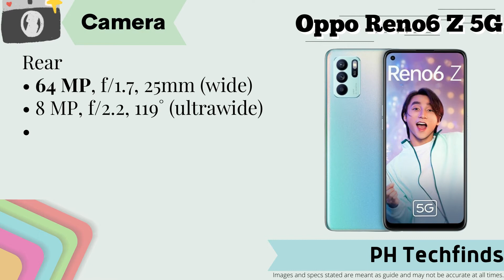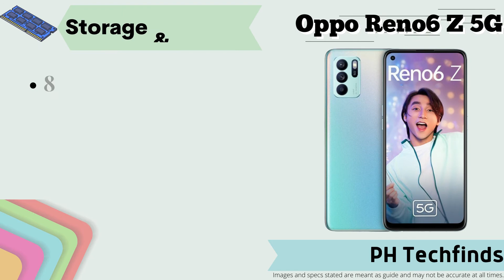Oppo Reno6 Z 5G Official Look, Specs, Camera, Features and Price in the Philippines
The Oppo Reno6 Z 5G has launched, and get this chance to see its first official look, specs, camera, features, and more!

Display

• 6.4 inches, 98.9 cm2
• AMOLED, 430 nits
• 1080 x 2400 pixels, 20:9 ratio
• 160.2 x 73.4 x 7.9 mm

Platform

• Android 11
• ColorOS 11.1
• Octa-core
• MediaTek MT6853 Dimensity 800U 5G (CPU)
• Mali-G57 MC3 (GPU)

Camera

Rear
• 64 MP, f/1.7, 25mm (wide)
• 8 MP, f/2.2, 119˚ (ultrawide)
• 2 MP, f/2.4, (macro)
• LED flash, HDR, panorama
• 4K@30fps, 1080p@30/60fps

Front
• 32 MP, f/2.4, 26mm (wide)
• 1080p@30fps, HDR, Panorama

Connectivity

• 2G / 3G / 4G / LTE / 5G
• dual-band A-GPS, GLONASS, BDS, GALILEO, QZSS

Storage & Battery

• 8GB RAM / 128GB RAM
• 12GB RAM / 256GB RAM
• Card Slot: YES
• Reverse charging

Features & Release Date

• Fingerprint (under display, optical)
• accelerometer, gyro, proximity, compass
• Loudspeaker
• 3.5mm jack
• Colors: Black, Aurora
• Availability: August 14
• (8GB + 128GB) PHP 19,999